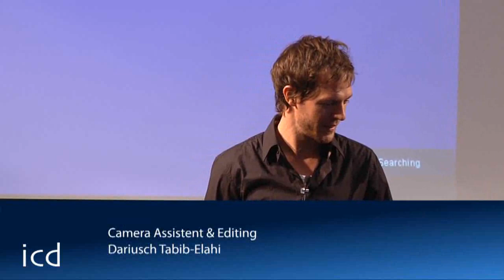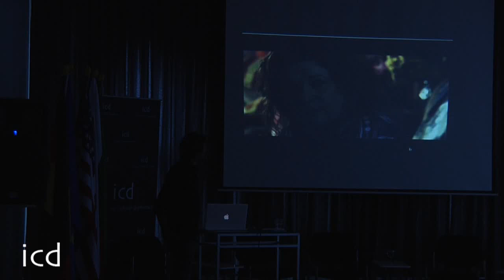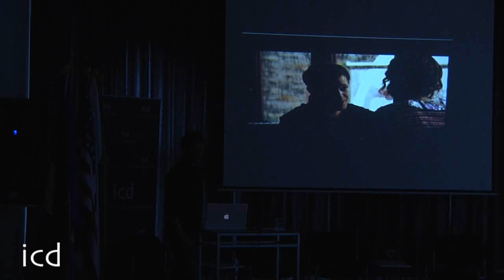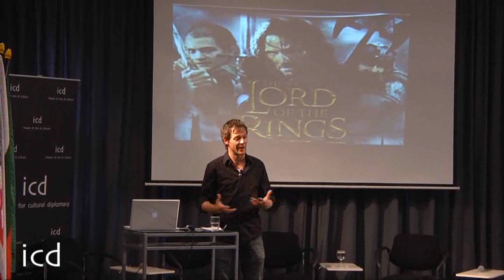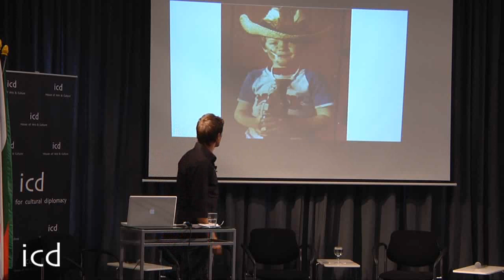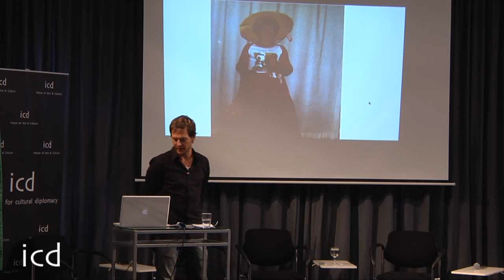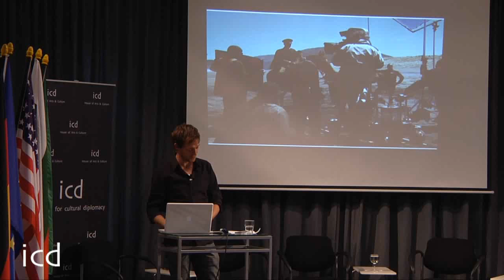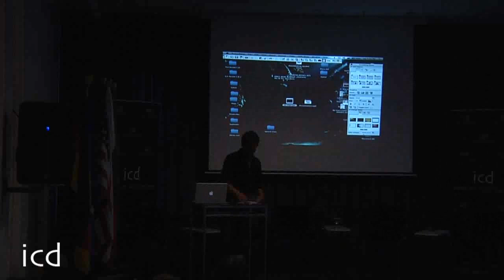Gareth Reeves, Prize Winning Actor, New Zealand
A Lecture by Gareth Reeves, Prize Winning Actor, New Zealand

The Language of Art and Music
 (The Institute for Cultural Diplomacy, Berlin, February 17th - 20th 2011)